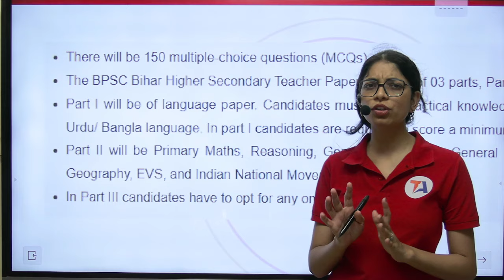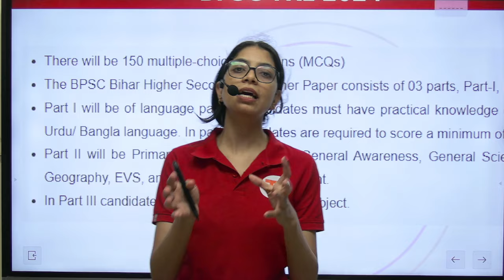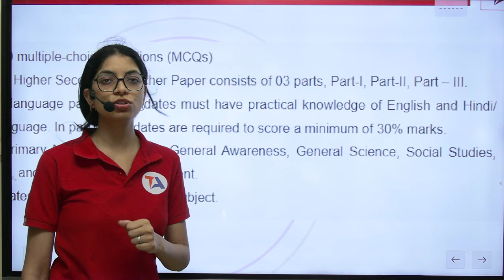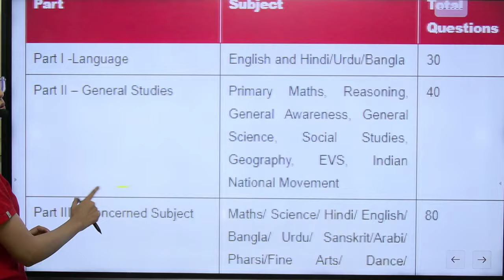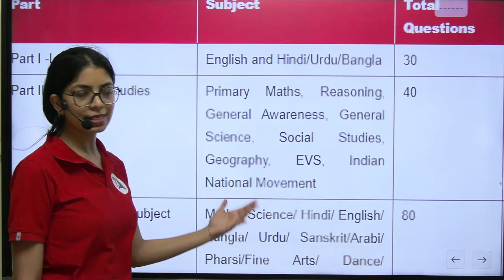BPSC Tre 4.0 Computer Science Vacancy 2024 | BPSC Tre 4.0 EXAM Pattern | इस बार क्या बदलाव हुआ है?